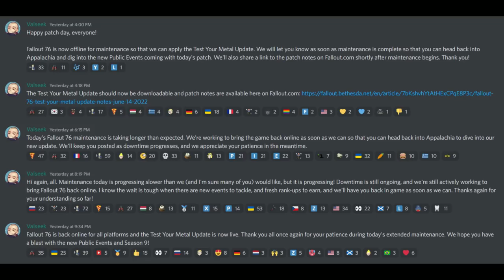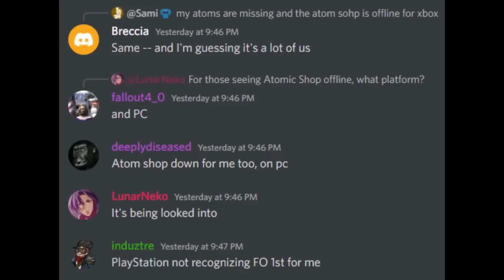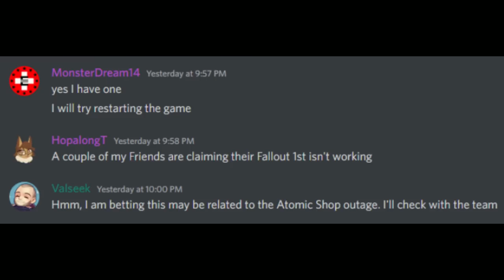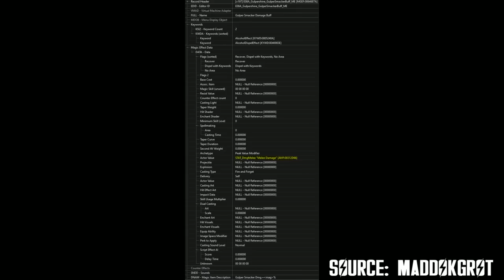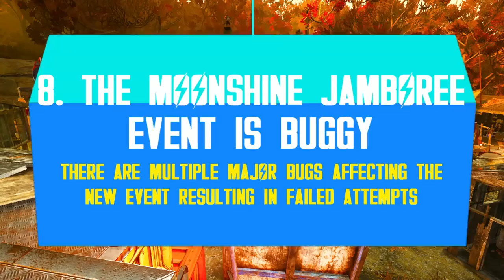Stormy P35 Release, F1st Boost, Free Ranks, OP Moonshine, Bugged Queen & Jamboree+ | Fallout 76 News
The Fallout 76 Test Your Metal patch went live after a long maintenance and brought lots of issues into the game. For instance, the Atomic Shop was not loading and the Fallout 1st membership was also not working for some players.

Meanwhile, there was a huge boost to F1st perks, and the Steam Migration free ranks reward are being processed in batches. Moreover, the new Mire Magic Moonshine is utterly bugged & OP and there are heavy issues with the Moonshine Jamboree event. Other existing events are also having issues regarding rewards. It's time for another round of Fallout 76 news!

**Main Sources & Useful Links:**

Fallout 76 Update 35 New Free Rewards Showcase Fallout 76 Atomic Shop & Fallout 1st Issues

⌛Timestamps:
00:00 - Intro
01:08 - 1. Update 35 Release Was Rather Disastrous
02:35 - 2. Atomic Shops & Fallout 1st Issues
03:32 - 3. The New Public Events are Now Spawning More
04:48 - 4. There are New Fallout 1st Benefits
06:55 - 5. The Steam Migration Rewards Got Delayed
07:51 - 6. Players Can Now Inspect Items for Sale in Vendors
08:43 - 7. The Mire Magic Moonshine is OP & Broken
10:53 - 8. The Moonshine Jamboree is Really Buggy
12:47 - 9. Scorched Earth Rewards are Missing
13:45 - 10. The Pitt: A Glimpse of the 2nd Mission
14:55 - Flipping Limp Bug & Outro